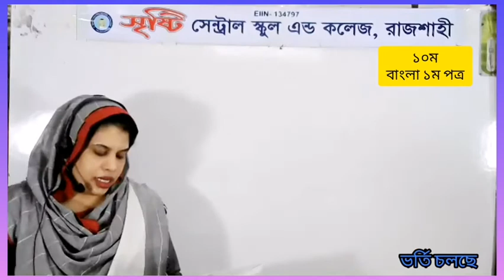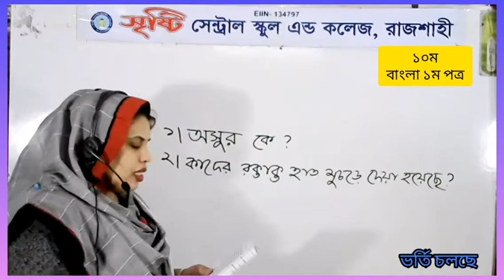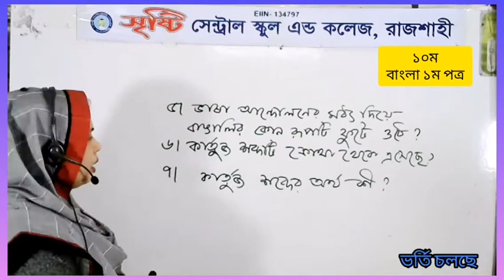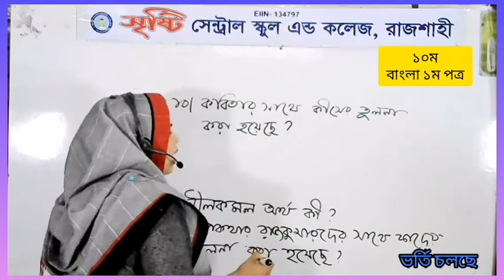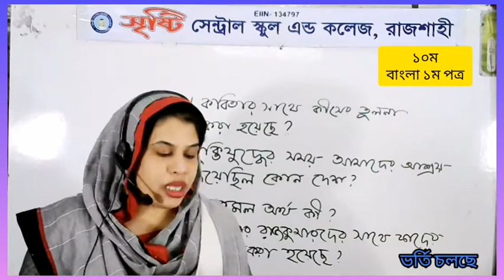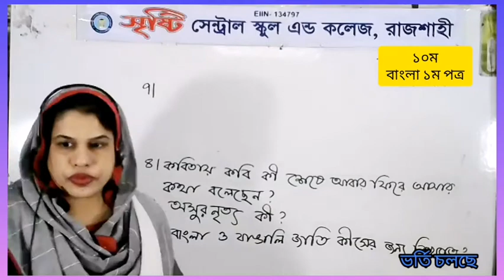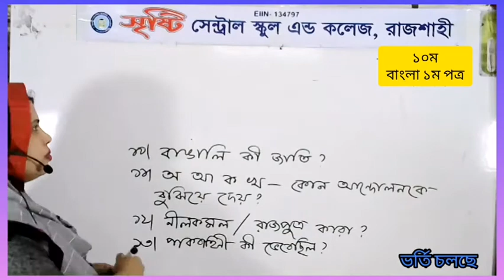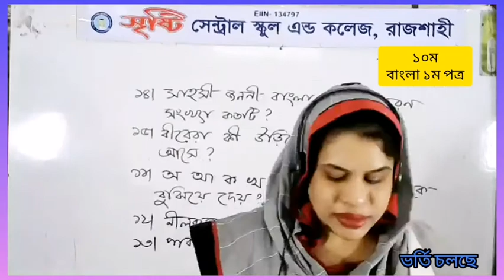লাইভ ক্লাস, ১০ম, বাংলা ১ম পত্র, ০৪.০৩.২১